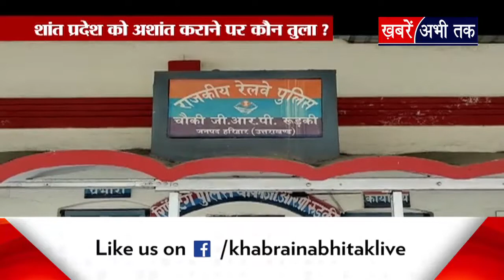जैश-ए-मोहम्मद ने दी कई रेलवे स्टेशनों को उड़ाने की धमकी, पुलिस की उड़ी नींद